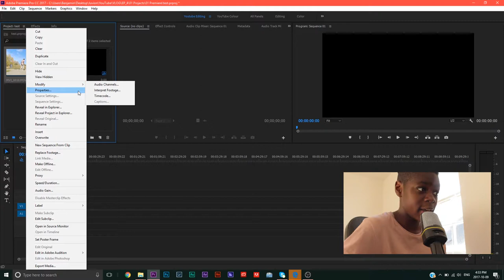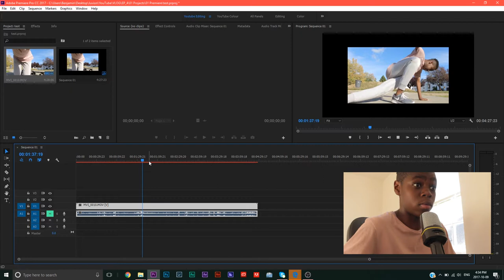How to Shoot in Slow Motion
SOFTWARE
Video Editing: Adobe Premiere
Audio Editing: Adobe Audition
Photo Editing: Adobe Photoshop
Organization: Post Haste

 Juvion